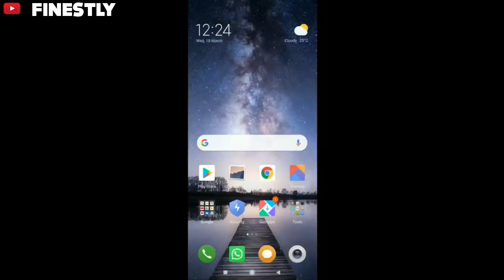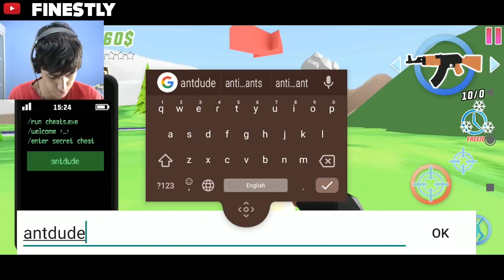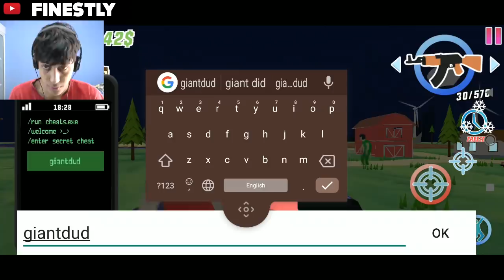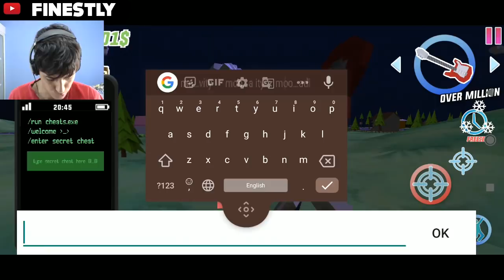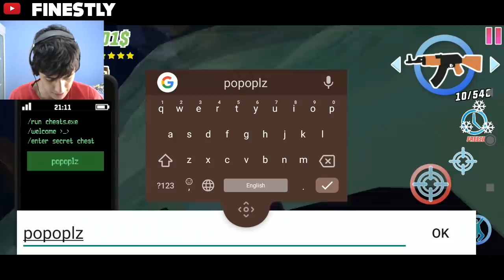Playing With CHEAT CODES IN EP 7 OF SASTI GTA 5 for 😂😂 Funniest Android Game [ Dude Theft Wars ]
►In today's video, we're gonna play Dude Theft Wars Which a funny android game and this video are gonna be Hindi gameplay.

►About me :
I like to play android , ios and pc games . I play games like pubg .fortnite , csgo , gta 5 and many other horror games. I also love to make funny montage and gameplay in hindi. Sometimes i like to live stream too .